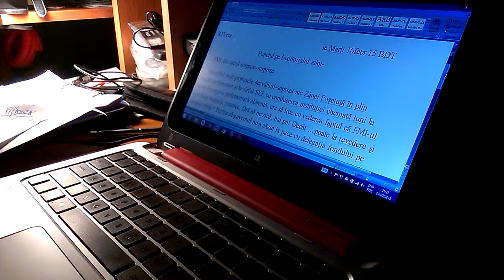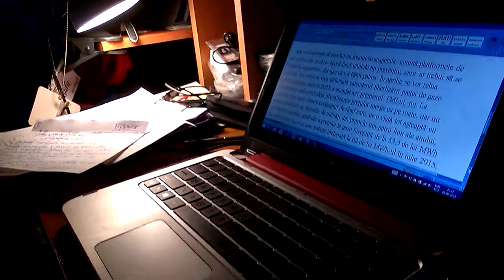Punctul pe I cu Radu Florea-FMI, din ciclul „Surprize,surprize”